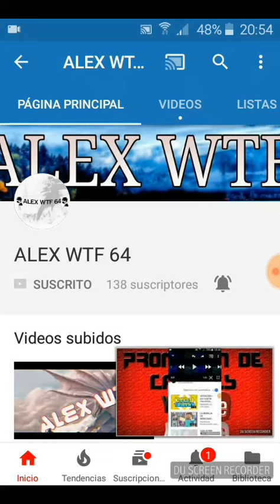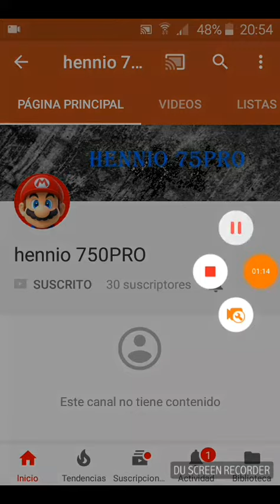Promociones de canales 2